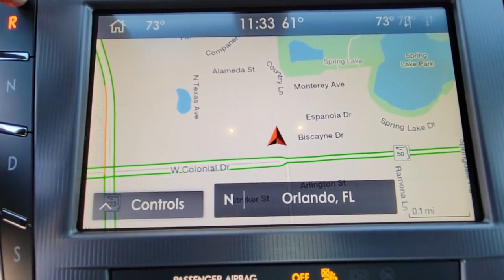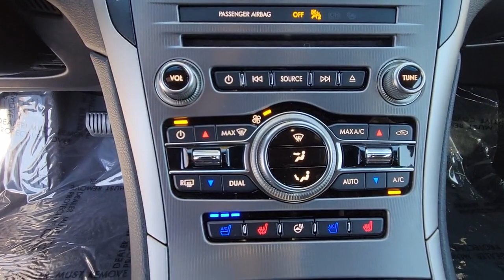2020 Lincoln MKZ Winter Park, Longwood, Kissimmee, Windermere, Orlando, FL R2020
White Platinum Metallic Tri-Coat Used 2020 Lincoln MKZ available in Orlando, Florida at Central Florida Lincoln. Servicing the Winter Park, Longwood, Kissimmee, Windermere, FL area.

Recent Arrival! This 2020 Lincoln MKZ Reserve in White Platinum Metallic Tri-Coat features: FWD 20/31 City/Highway MPGVisit our virtual showroom 24/7 @centralfloridalincoln.com.